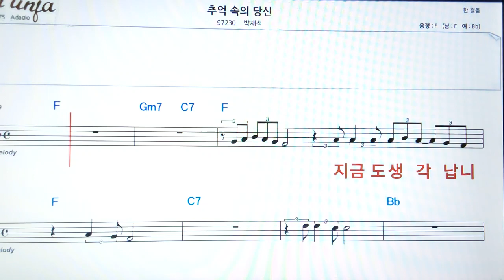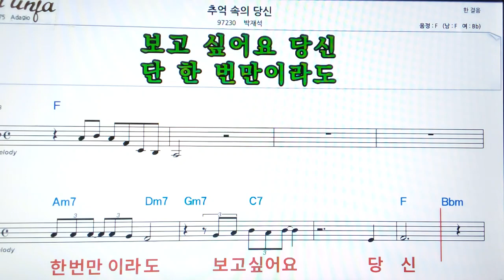추억속의 당신/박재석👍악보, 기타 코드,가사,Karaoke*가라오케 반주